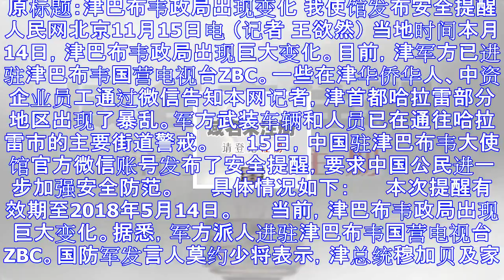中国驻津巴布韦大使馆发安全提醒:尽可能避免外出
原标题：津巴布韦政局出现变化 我使馆发布安全提醒 　　人民网北京11月15日电 （记者 王欲然） 当地时间本月14日，津巴布韦政局出现巨大变化。目前，津军方已进驻津巴布韦国营电视台ZBC。一些在津华侨...